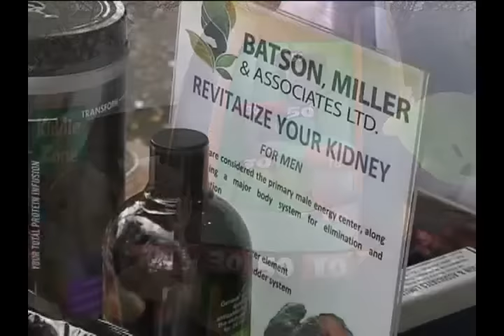Sweat Shop Fitness Expo